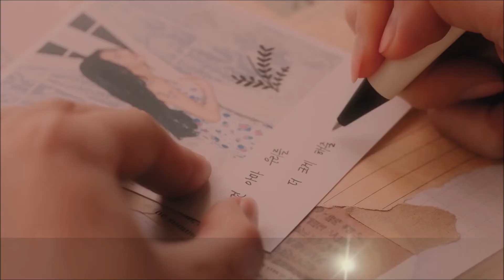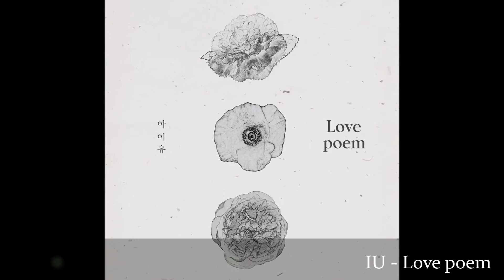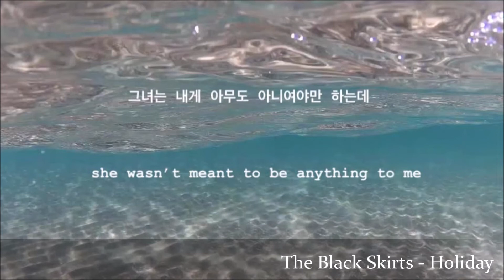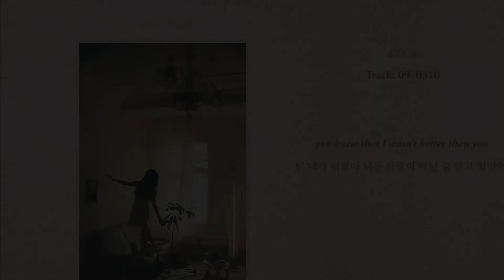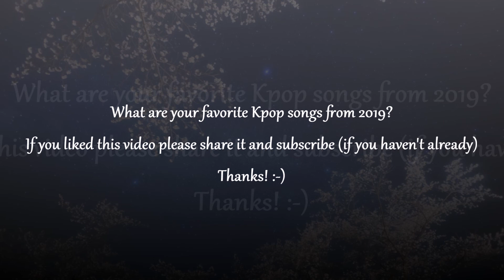Favorite Kpop Songs of 2019 (PLAYLIST preview)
Best of my top favorite Kpop songs from 2019. Also this is a promo/trailer/preview/teaser for my Top 100 PLAYLIST. (I am doing more "PLAYLIST preview"s from now on).

This video was put together by me as a fan and is only meant to promote all the artists and songs in it!

Songs from: Taeyeon BTS EXO YerinBaek MAMAMOO CHAI TheBlackSkirts IU CHEN ZICO YOUNHA YuSeungWoo and more...